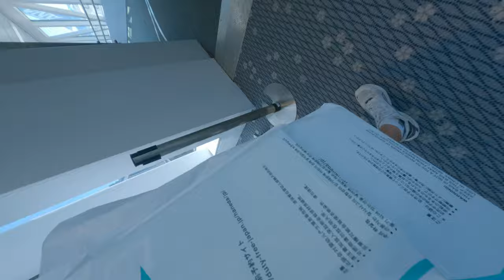Captivated by ANA Japanese Airline Discovering the Perfect Balance of Efficiency and Warmth